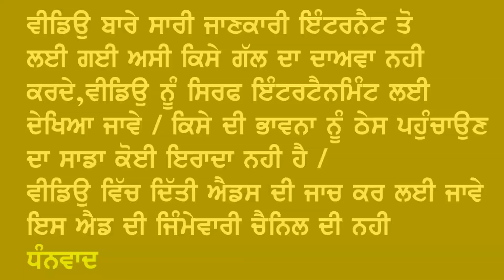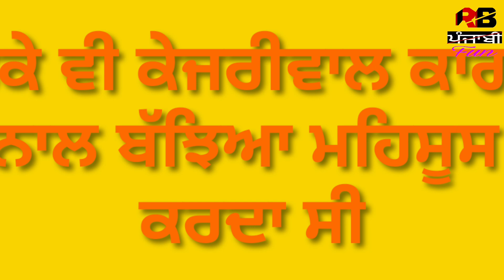Arvind Kejriwal 49 Days Govt.in 2013 Full Story | why Aap party Again successful in 2015 |2020 plan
Amm admi party ready for 2020 election .in this video we say the full story of 2013 aap party 49 days .and why big successful in 2015 election of delhi .next plans of 2020 election .all detail .BJP cogress Aap party